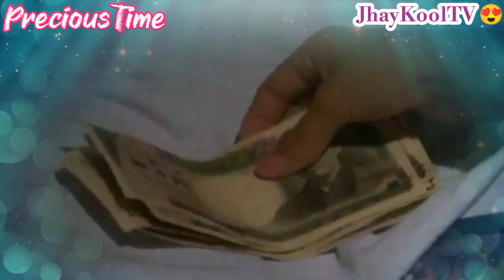Precious Time full Trailer